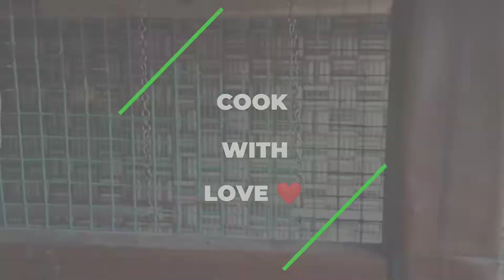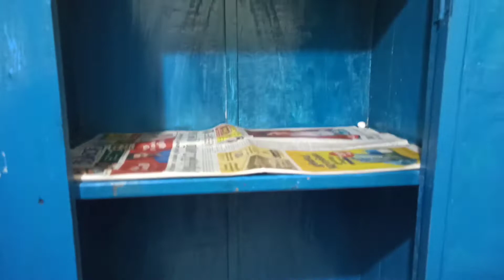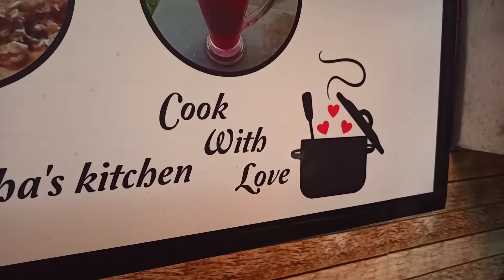Caramel Rava Custard Pudding |Without Oven|Amavasai Bhojanam| Wooden bero Organisation| 8th Question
👉 Caramel Rava Custard Pudding 🤤
👉 Eggless Home Made Pudding
👉 Without Oven 🤔
👉 Amavasai Bhojanam
👉 Wooden Wardrobe Organisation
👉 Full Day Chill Vlog !!